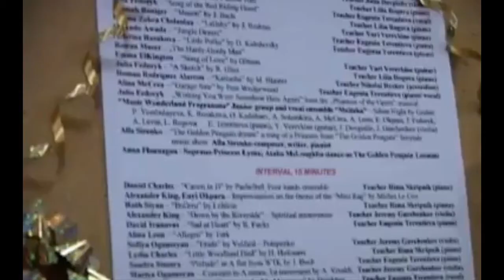"Meditation" by P. Tchaikovsky for violin and piano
Winter Wonderland Concert